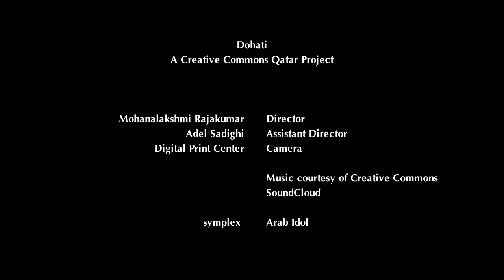Creative Driving in Dohati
We created Dohati as a showcase for the Doha's rich and diverse culture. All the filming, music, and editing are done under Creative Commons Qatar's attribution license. Creative Commons is a worldwide community of musicians, photographers, artists, graphic designers, programmers, writers, and creatives who share their work with minimal licenses for reuse.

The project includes stories of men and women, professors, professionals, and students from India, Kenya, Italy, the US, Lebanon, and Qatar.

Inspired? You too can submit your unique take on living in Qatar by answering what "my Doha" means to you.

To be considered, upload a video of two minutes or less, and send us the link. If your video is included, we'll post it here under the CC attribution license.